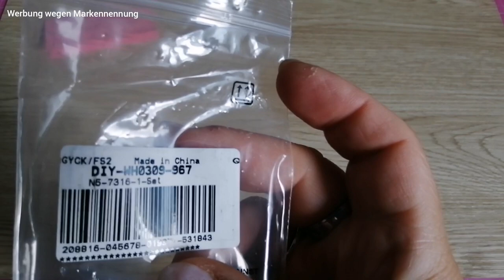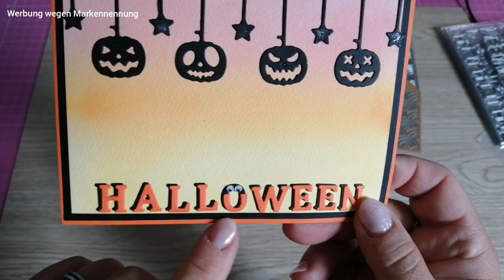Kooperation mit globleland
Heute zeige ich Euch, was ich mir im Zuge der Kooperation mit globleland gebastelt habe.

Globleland 3 Stück 3 Stile Saint Patrick's Day Kohlenstoffstahl Stanzformen Schablonen, für DIY Scrapbooking, Fotoalbum, Wort &; Kleeblatt &; Zylinder, Saint Patrick's Day Themenmuster:

Globleland Dot Pattern Hintergrund Board Kohlenstoffstahl Stanzformen Schablonen, für DIY Scrapbooking/Fotoalbum, dekorative Prägung DIY Papierkarte:

Globleland Halloween-Thema Kohlenstoffstahl-Stanzmatrizenschablonen, für DIY-Scrapbooking, Fotoalbum, dekorative Prägepapierkarte, Edelstahlfarbe, Halloween-Themenmuster, 142 ~ 144x72 ~ 94x0,8 mm, 4 Stück / Satz:

Das Video enthält bezahlte Werbung wegen Markenerkennung.
Alle Produkte habe ich zu Verfügung gestellt bekommen !!!

Ich mag die Farben türkis, rot, lila und schwarz. Wichtel und Traumfänger mag ich auch.
Meine Lieblingstiere sind Eulen, Schmetterlinge, Einhörner und ich mag alles was glitzert.